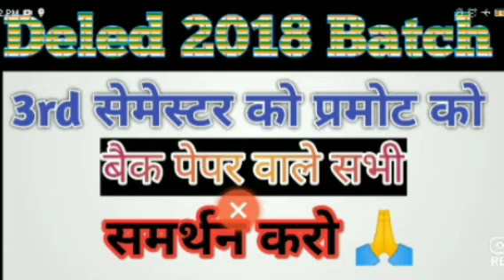Deled 2018 Batch || 3rd सेमेस्टर को प्रमोट को समर्थन करो || Back Paper Exam करो